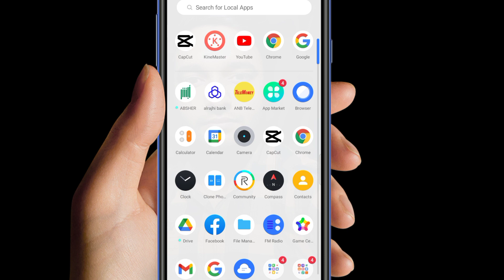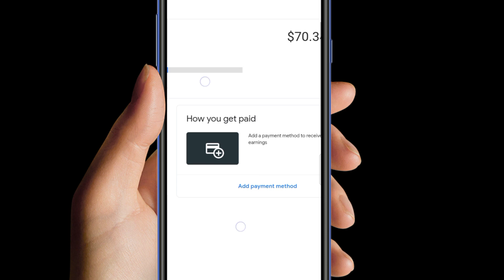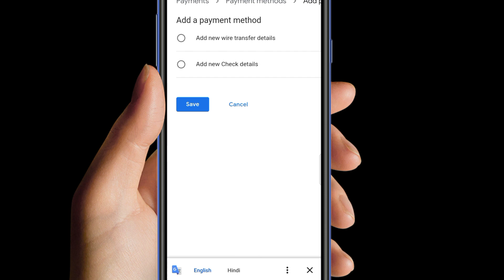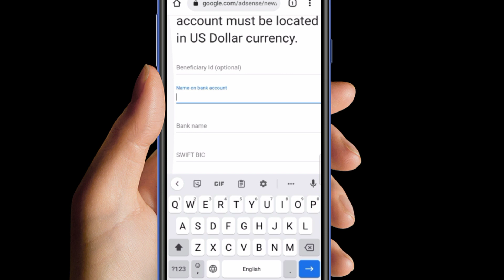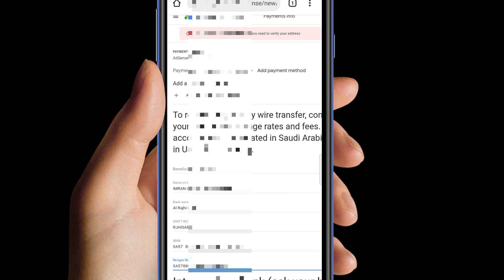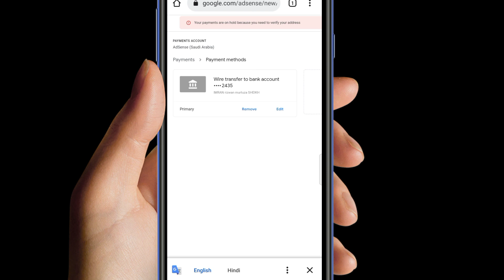YouTube Channel Ko Bank Se Kaise joden || how to connect Bank account with my YouTube channel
हेलो फ्रेंड मेरा नाम है ईमरान और आज इस वीडियो में यह बताया गया है कि ( YouTube channel ko Bank account se Kaise joden 2022 ) तो प्लीज वीडियो पूरा देखें वीडियो पसंद आए तो लाइक करें कमेंट करें चैनल को सब्सक्राइब करें वीडियो देखने के लिए शुक्रिया

about video

Hello friend my name is Imran and today in this video it has been told that (  how to connect bank account from YouTube channel 2022 ) so please watch the full video if you like the video please like comment subscribe the channel thanks for watching the video

youtube se bank account me paise kaise bheje
bank account ko youtube se kaise jode
how to link my bank account to google adsense
youtube se bank account kaise jode how to
how to link bank account to your youtube channel
YouTube channel ko Bank se Kaise link Karen how to add bank account in youtube channel
Bank account ko YouTube se Kaise link Karen
Bank account
link kaise karen
YouTube channel ko Bank se link Karne ka Sahi tarika

# _YouTube_channel_ko_Bank_se_link_aise_kare